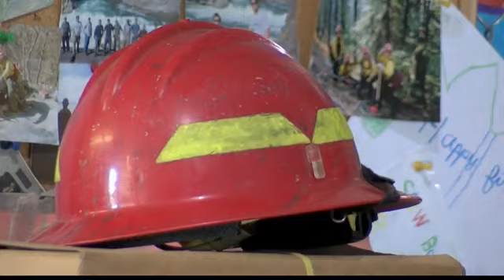Sacrifice of men killed in Western Montana wildfires being remembered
Two firefighters who were killed during Western Montana's historic 2017 wildfire season are being remembered this week.